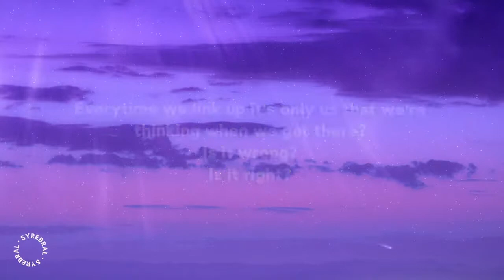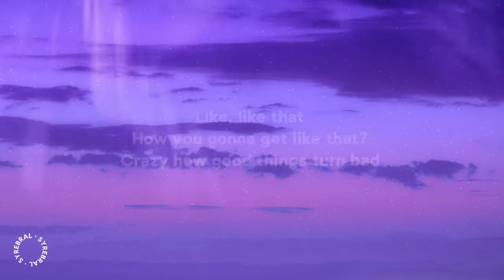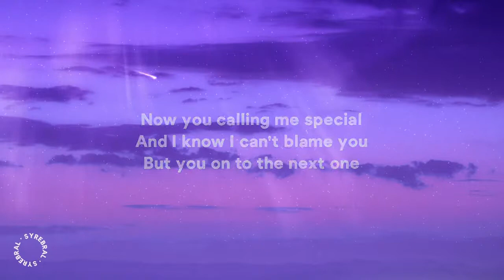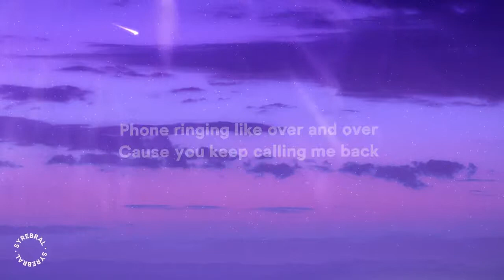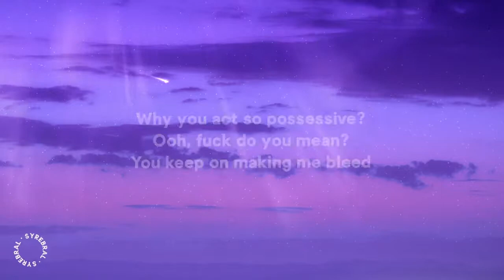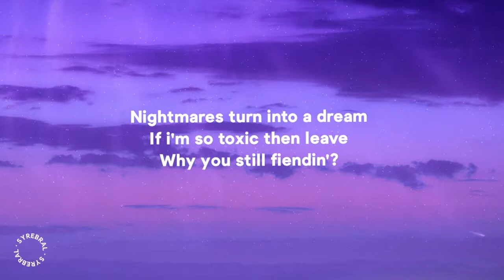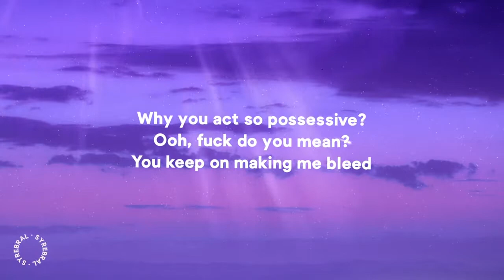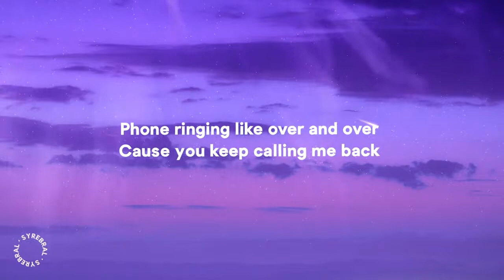Micky Weekes - Over Remix (1 Hour) | "If I'm so toxic then leave why you still fiendin"